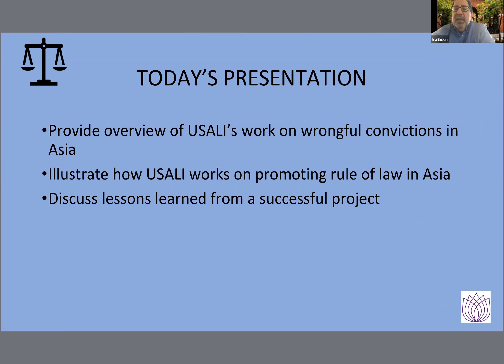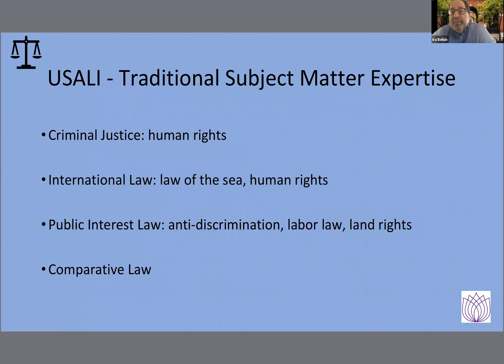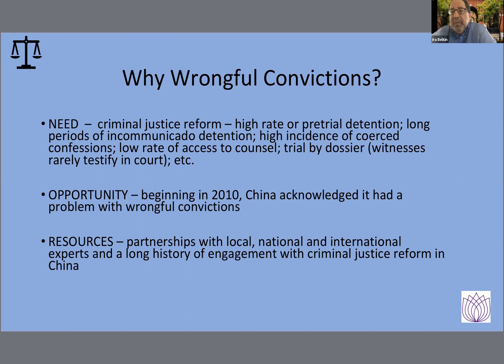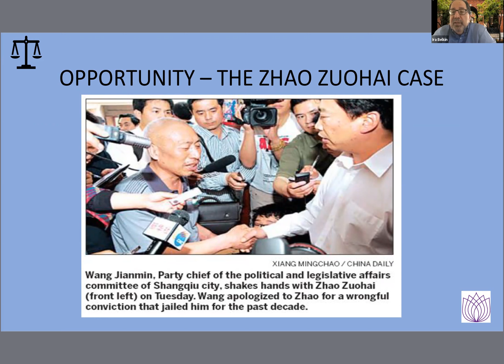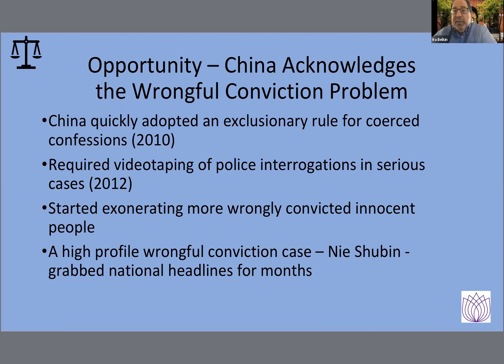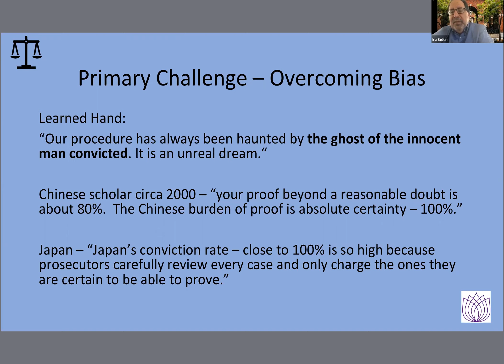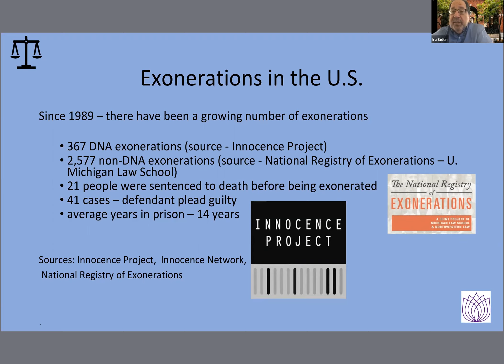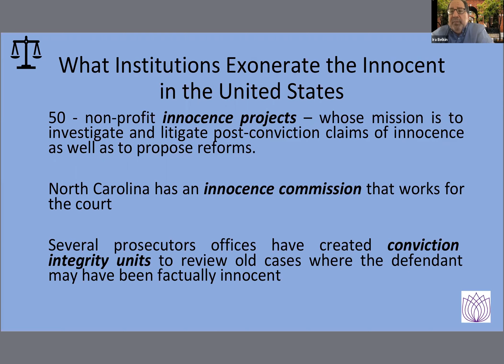Preventing Miscarriages of Justice in Asia: Project Background (Part 1)